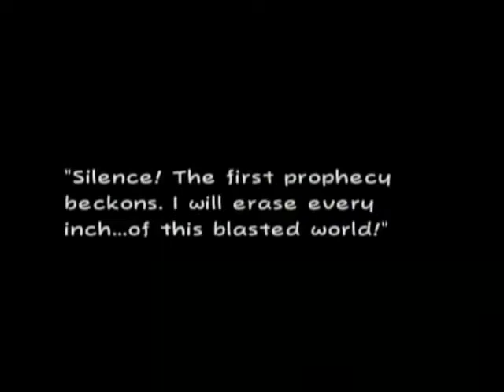Let's Play Super Paper Mario! Part 38 - Cold Day in Heaven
So glad there's only one more chapter.

THAT as of today has been recorded. Just need to do the editing and I am done with SPM! (Also, my next LP won't be Sonic 06, but that will be my next big LP. Expect some short ones in between now and Christmas.)